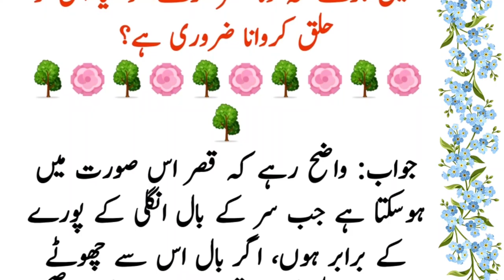Umra my hlaq krwana zarori hay ?